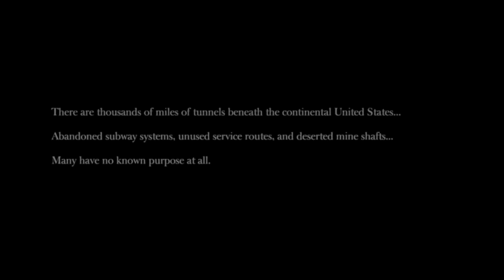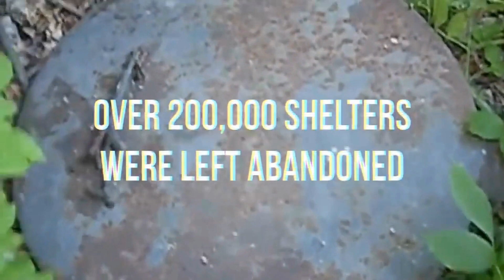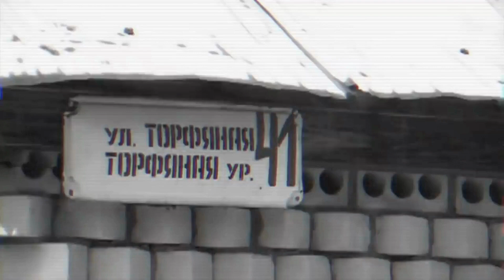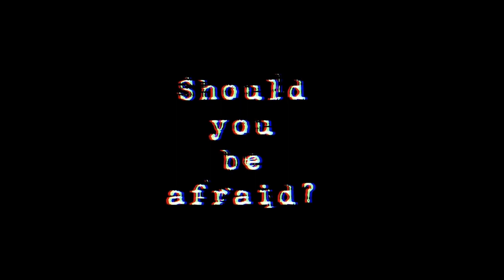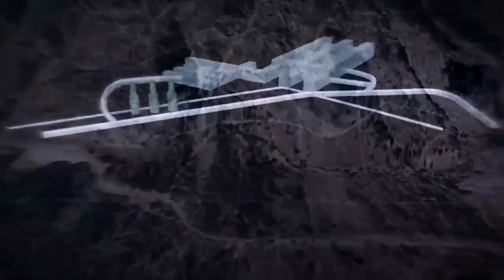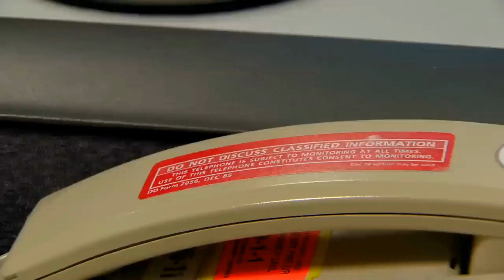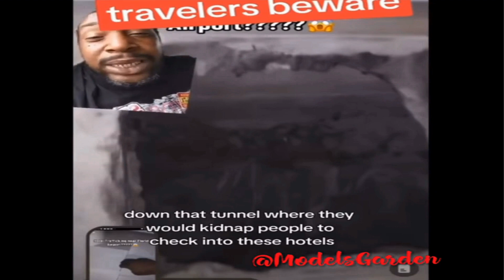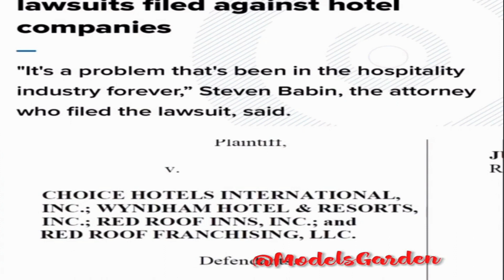Cloning Underground Bases Bernie Mac, They Cloned Tyrone Truth, Human trafficking.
why so much secrecy? graphic language (viewer discretion advised?) this video is to protect families and their children all across the world please keep your eyes open and please take these valuable traveling safety precautions.